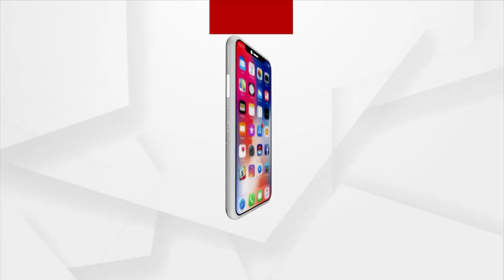ଦିନକୁ କେତେ ଲୁଣ ଖାଇବେ ଆପଣ ? | Effects of Salt Consumption on Health | Argus News Exclusive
ଅତ୍ୟଧିକ ଲୁଣ ସେବନରେ ବଢିବ ହୃଦରୋଗ ..ଷ୍ଟ୍ରୋକ ହେବାର ଆଶଙ୍କା ମଧ୍ୟ ରହିଛି .. ଦିନକୁ କେତେ ଲୁଣ ଖାଇବେ ଆପଣ  ?